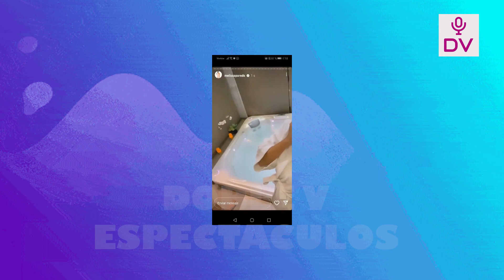MELISSA Y ACTIVADOR SE PASARON DE MORBOSOS Y SE LUCEN EN PAÑOS MENORES DESDE YACUZZI